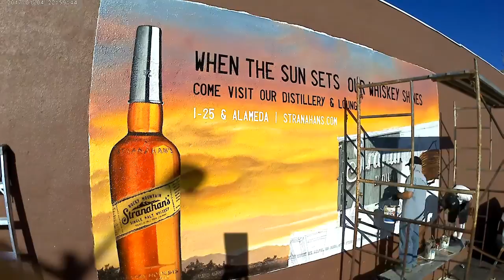Stranahans t l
Hand Painted wall by Mike Lee and Rhino James.